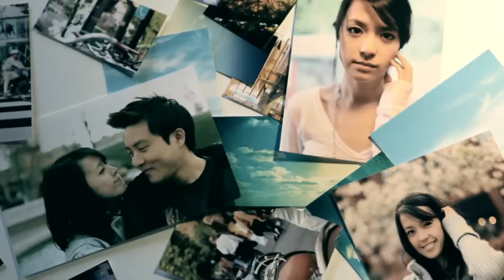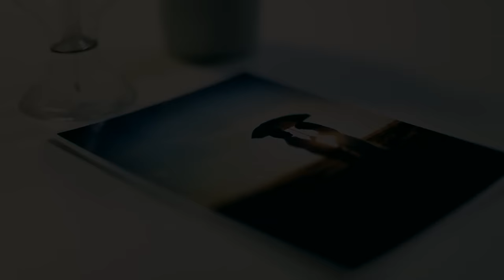David Choi - That Girl - Official Music Video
The ones we love tend to stay in our hearts and minds long after the relationship ends. While some move on quickly, others dwell and heal at a slower pace. Whatever the case, the thoughts, emotions and memories we experience during this time are heart wrenchingly powerful and real.

MUSIC VIDEO PRODUCED, DIRECTED, EDITED BY
Wong Fu Productions (Wesley Chan, Ted Fu, Philip Wang)

Featuring:
David Choi and Julia Chang

Technical Art Director:
Eugene Gauran

Visual Effects Animators and Compositors:
Jon Lorenz, Edward Laag, Fabio Lamarche

Special Thanks:
Bobby Leung and Regina Fang

Official Music VIdeo for "That Girl" by David Choi from the album "By My Side"

"david choi" "that girl" "music video" "Official music video"